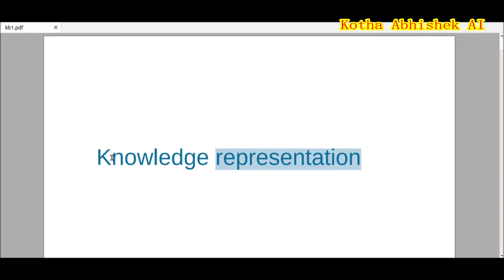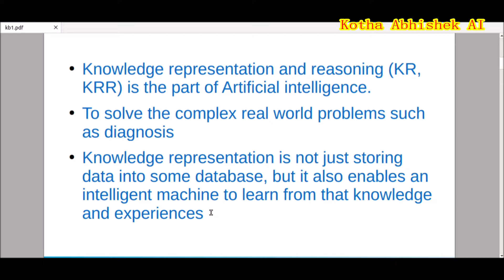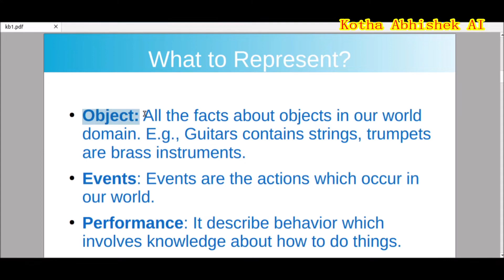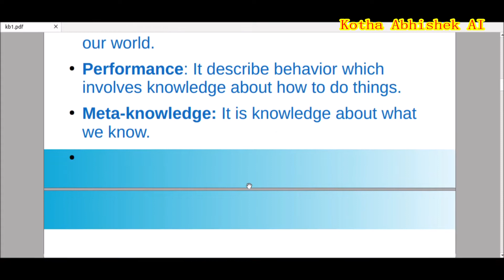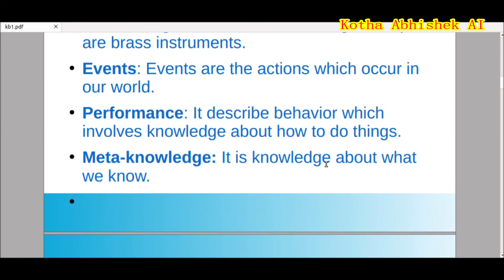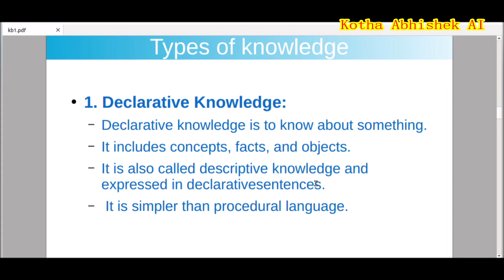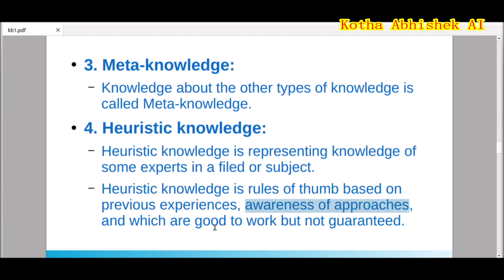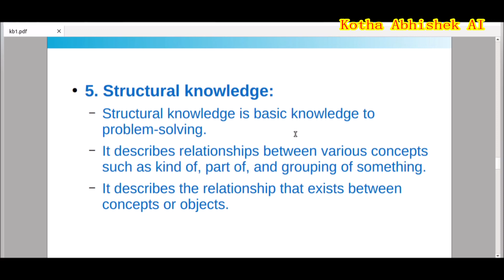#14 Knowledge Representation in Artificial Intelligence in Telugu by Kotha Abhishek